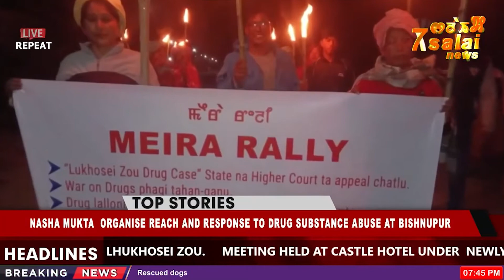7SALAI MANIPURI NEWS 9PM REPEAT 07 FEB 2021